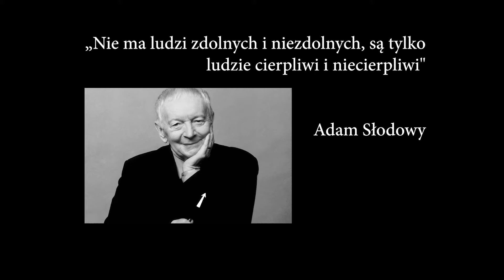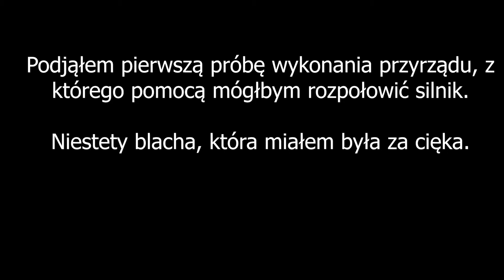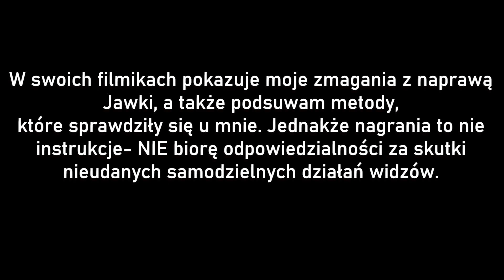Odcinek 6 Rozpoławianie silnika Jawki i goście (Breaking down the engine of Jawka and guests )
W tym odcinku  odwiedzą mnie goście specjalni. Wraz z nimi będę wykonywał przyrząd do rozpoławiania silnika.
Przy jego pomocy będziemy rozpoławiać silnik Jawki 20 .

Special guests will visit me in this episode. Together with them, I will be making a device for splitting the engine.
With its help, we will split the engine of Jawka 20.

Przypominam, że swoich filmikach pokazuje moje zmagania z naprawą Jawki, a także podsuwam metody, które sprawdziły się u mnie. Jednakże nagrania to nie instrukcje- NIE biorę odpowiedzialności za skutki nieudanych samodzielnych działań widzów.
In his videos, he shows my struggles with the repair of Jawka, and also suggests methods that have worked for me. However, the recordings are not instructions - I do NOT take responsibility for the consequences of unsuccessful independent actions by viewers.